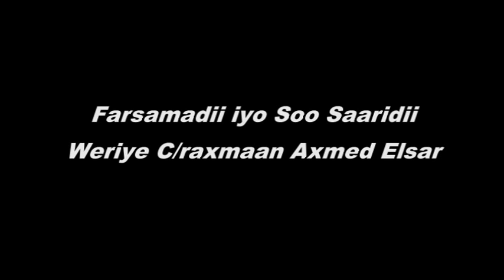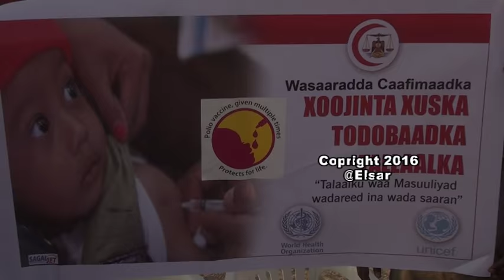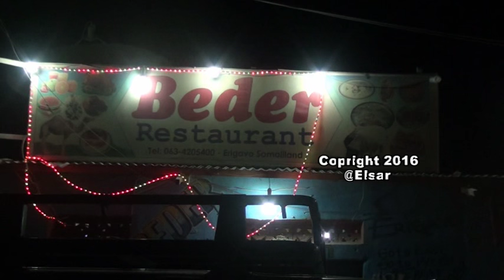barnaamij ku saabsan ciyaaro ceerigaabo ka dhacay